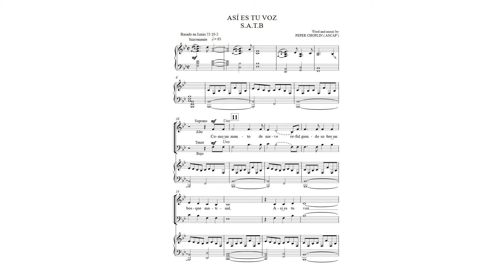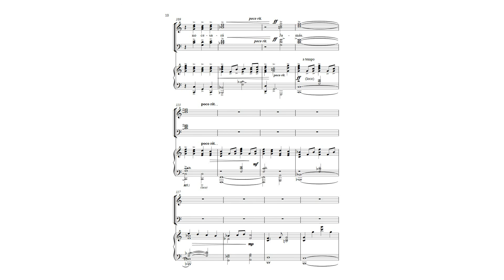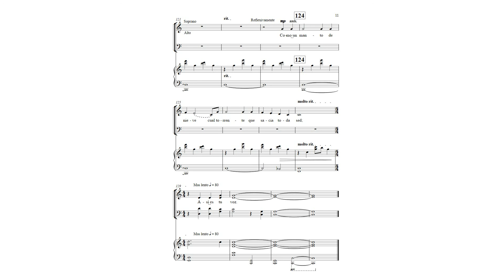ASÍ ES TU VOZ Partitura y voz en español